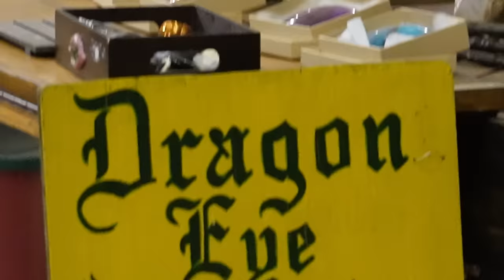Medieval Combat Tournaments are TERRIFYING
I went to the biggest Buhurt tournament in North America, Carolina Carnage.

Big thanks to the Palmetto Knights for inviting me out!!